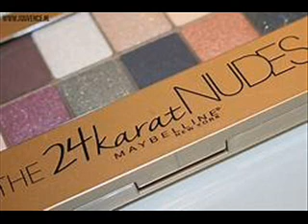MONCEF OUR GHETTO MAYBELLINE STYLE SUCCES WORLD